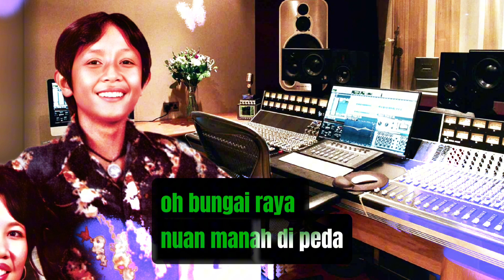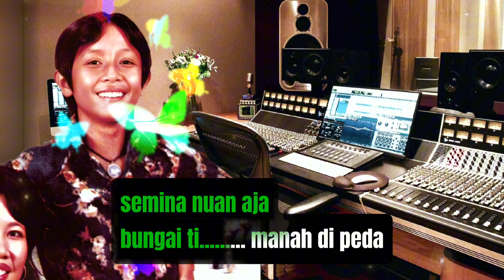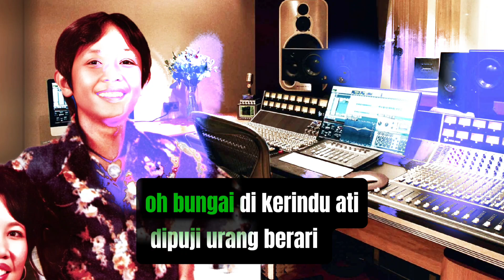Bungai Di Kerindu Aku KARAOKE 🎤 -Johnny Aman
Band CX Box